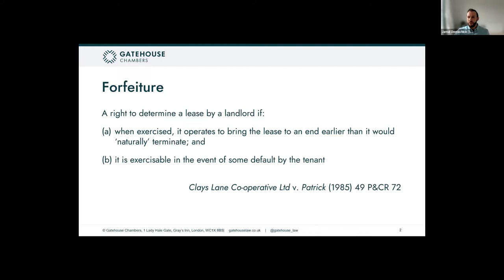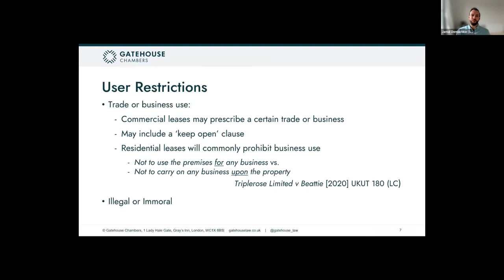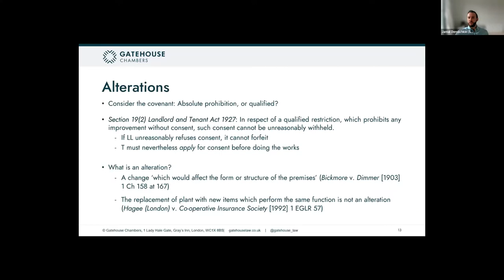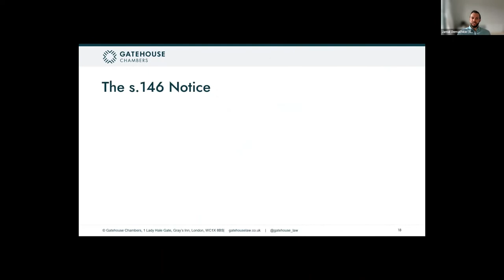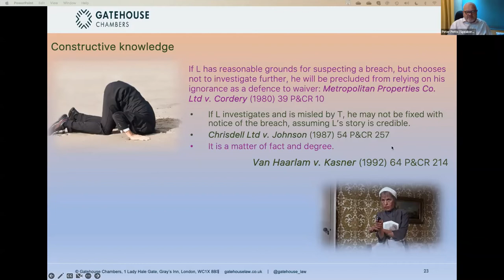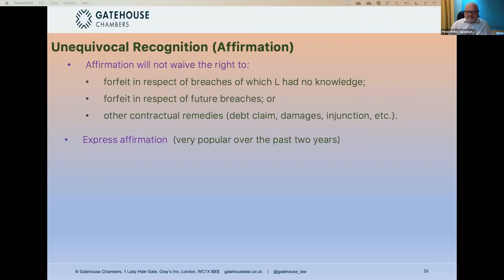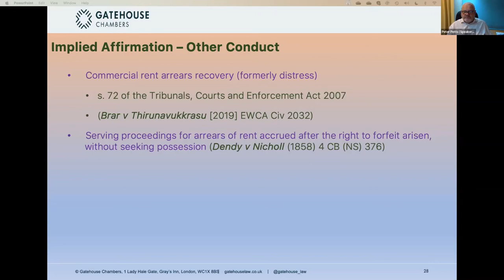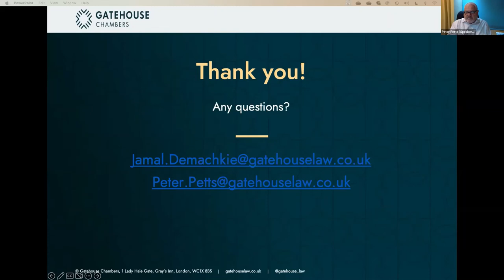Bristol Law Society in association with Gatehouse Chambers webinar on Forfeiture of Leases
Forfeiture of Leases: Non-rent breaches and avoiding pitfalls

Presented by: Jamal Demachkie & Peter Petts, Barristers, Gatehouse Chambers

On Wednesday 5 October at 1.00pm (via Zoom)

A practical analysis of the law, when forfeiting leases for non-rent breaches, including unlawful alterations, breach of user covenants, and unlawful alienation.  The webinar will explore these common breaches, steps which must be taken prior to forfeiture, including some common (and less-common) pitfalls, and how to avoid waiving the right to forfeiture.

Jamal Demachkie specialises in property law.  He has been involved in several of the leading cases on landlord and tenant law.

Peter Petts specialises in property law, particularly in the field of landlord and tenant.

Jamal and Peter are co-authors of the leading text: Forfeiture of Leases (Law Society Publishing, 2021).